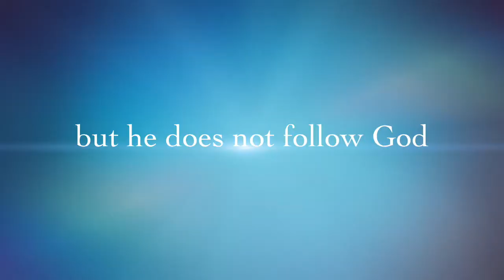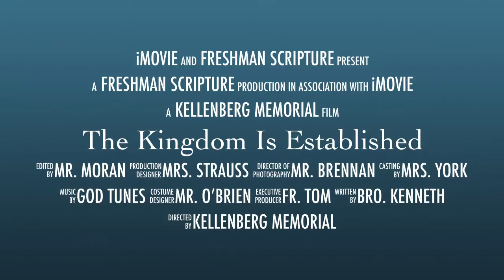The Kingdom Is Established